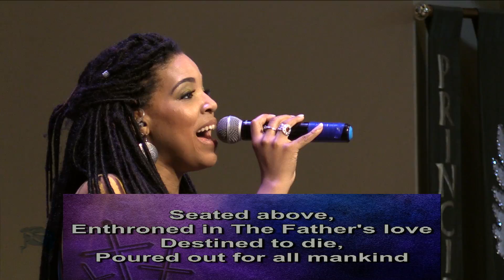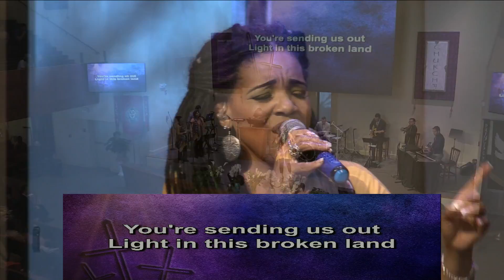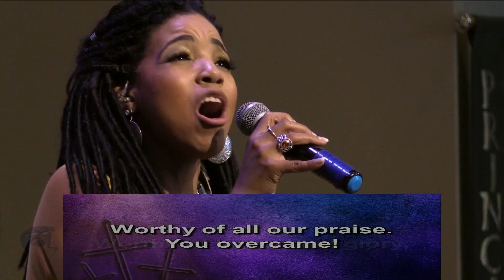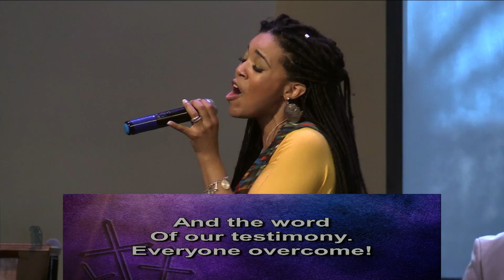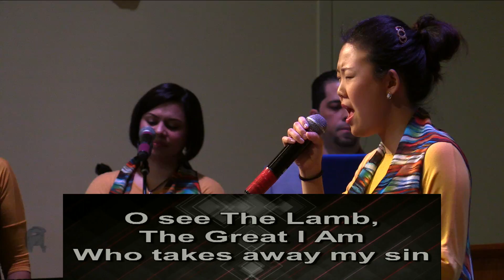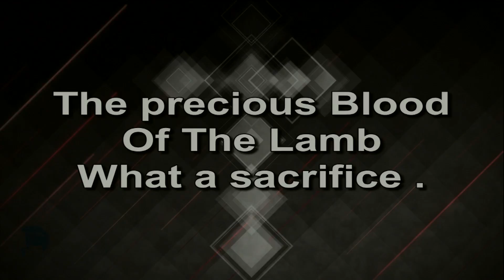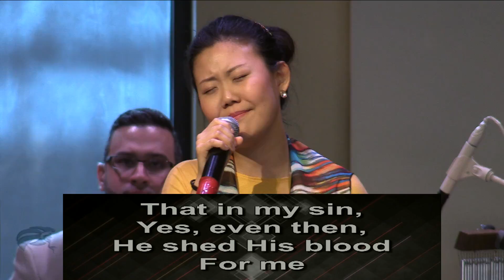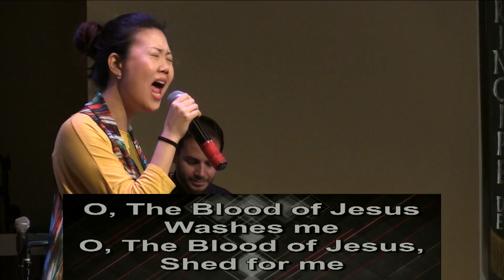CLJ E Dance 170416 9AM